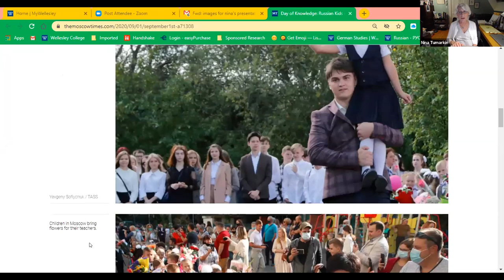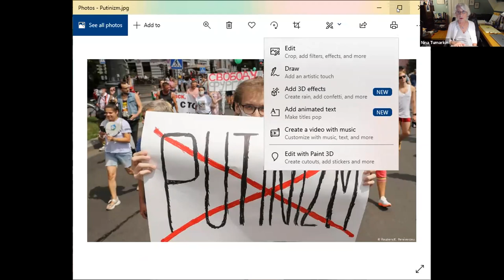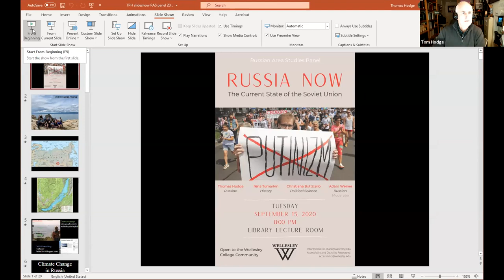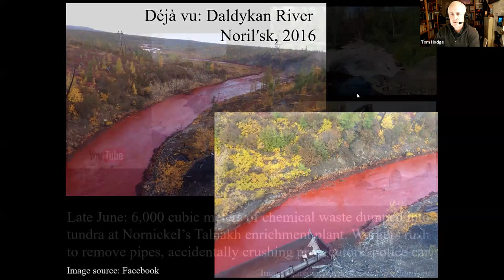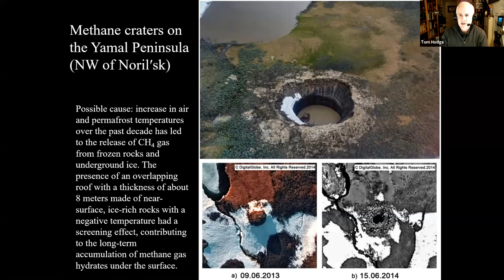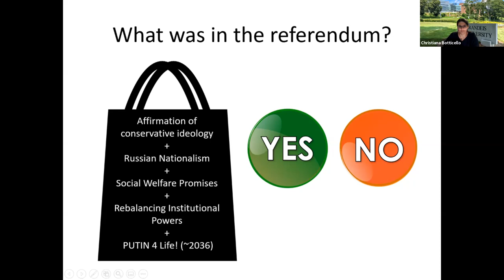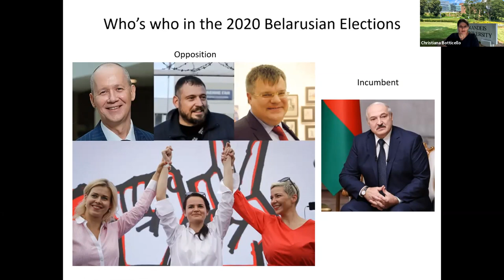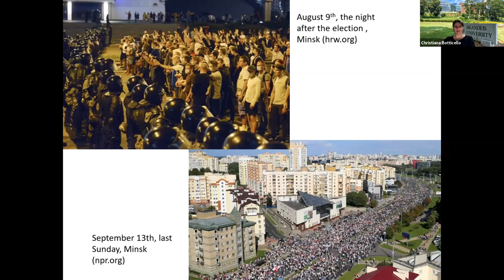Russia NOW: The Current State of the Former Soviet Union || Discussion Panel 2020 Sept 15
Prof. Nina Tumarkin, Prof. Tom Hodge, Prof. Christiana Botticello; Moderator Prof. Adam Weiner.